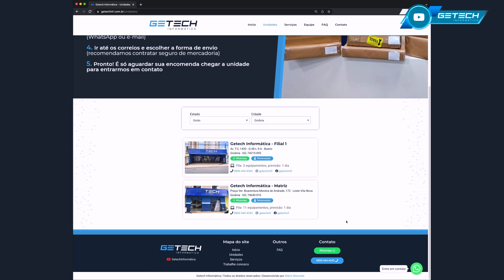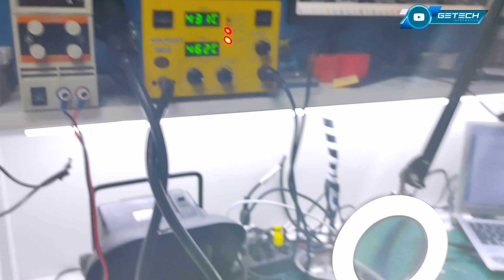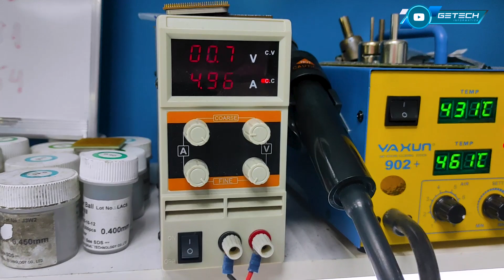Apple Macbook Pro Touch Bar A2159 NÃO LIGA...